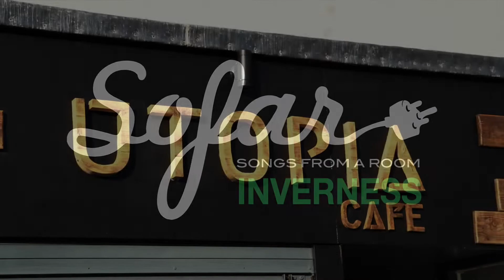Chloë Bryce And Justyna Krzyżanowska - Am Fear Liath Mòr | Sofar Inverness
Chloë Bryce and Justyna Krzyżanowska performing "Am Fear Liath Mòr" at Sofar Inverness on May 11, 2019

Artist: Chloë Bryce and Justyna Krzyżanowska

Filmed by: Mike Webster -
Edited by: Mike Webster -
Audio by: Mike Webster -

Thanks to Utopia Cafe for hosting this lovely Sofar show